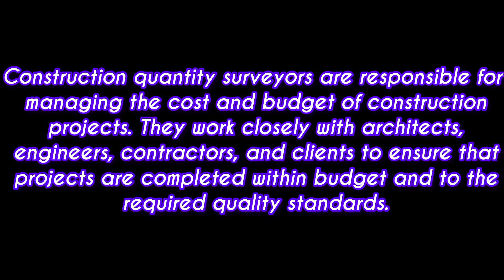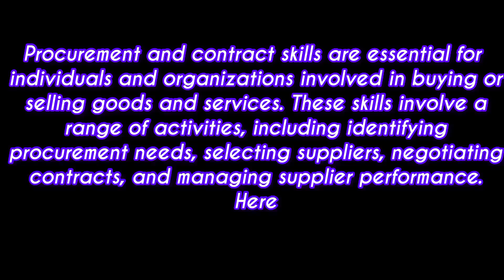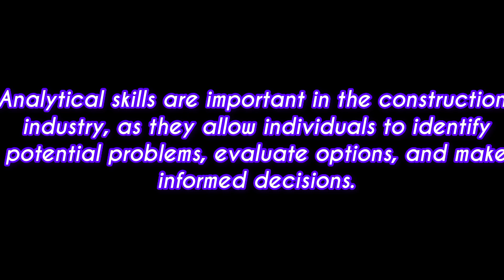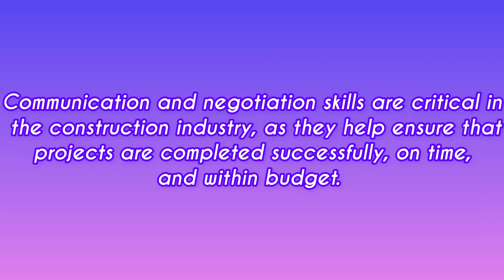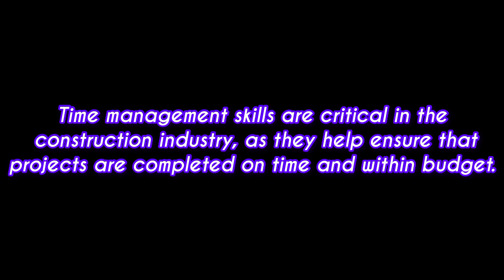Increase Your Salary then Learn the secrets for Civil Engineer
Basic procedure of pre tender documentation